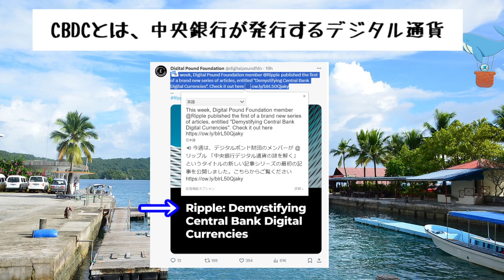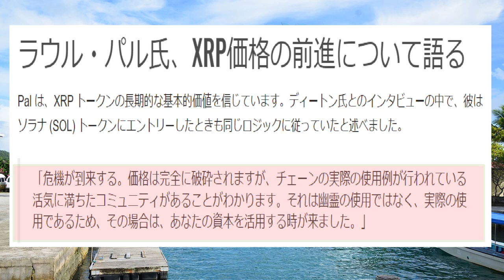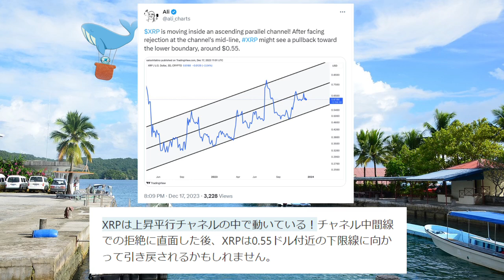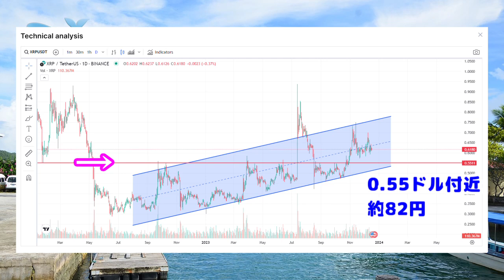【リップル（XRP）】リップルCBDCパラオ採用決定！【5分で丸わかりXRP情報】最新価格予測【仮想通貨】リーマンショックとソラナを予測、ではXRPは？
CBDCとは、中央銀行が発行するデジタル通貨のことで、
現在、世界中の多くの国が開発や実験を進めています。
パラオ財務省は、パラオステーブルコインの
第2フェーズを正式に開始しました。
2023年12月18日までの情報で作成

ー－－－－－－－－－－－－－－－－－－－－－－－－－－－－－－－